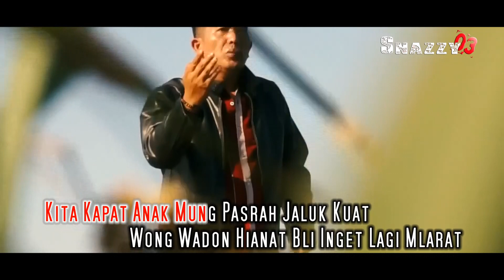WADON HIANAT - KARAOKE TANPA VOCAL (Official Music Video)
WADON HIANAT
Voc. EDO WALUYO
Cipt. EDO WALUYO
Arr. GAYUST CASLAM

Nok. sing kelingana...Ning Anak Laki Ning Umah...

Wong Wadon Kita Wong Tani Merni
Ijin Mangkat Ning Luar Negri
Pengen Nyenengaken Anak Lan Laki
Tapi Apa Sing Terjadi
Deleng Status Lan Kronologi
Yen Wong Wadon Pengen Ganti Laki
Aduh Lara Setengah Mati

Dumay...Dunia Maya..
Akeh Cerita Bukti Lan Nyata

Hancur...Lebure Cinta..
Wong Wadon Teka Maksa Jaluk Pisah
Kita Kapat Anak Nung Pasrah Jaluk Kuat
Wong Wadon Hianat Bli Inget Lagi Mlarat
Nutugi Napsu...
Bokat Sira Kebendu...

Dumay...Dunia Maya..

Hancur...Lebure Cinta..
Nutugi Napsu...
Bokat Sira Kebendu...